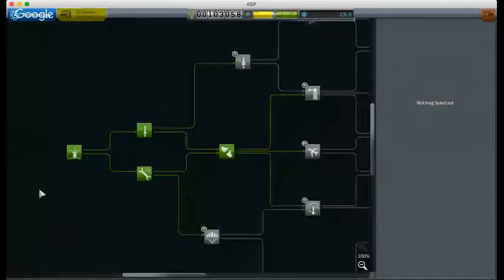kernel space program